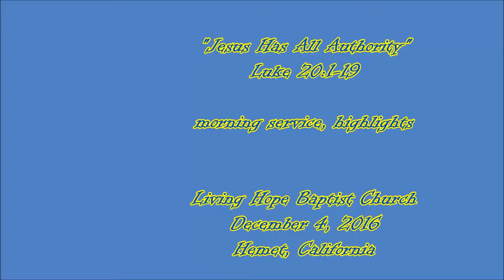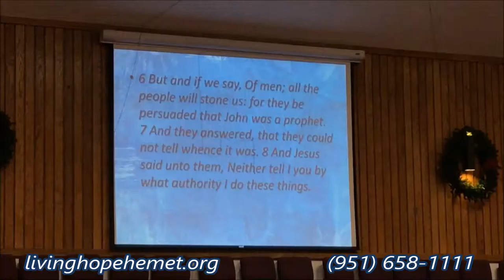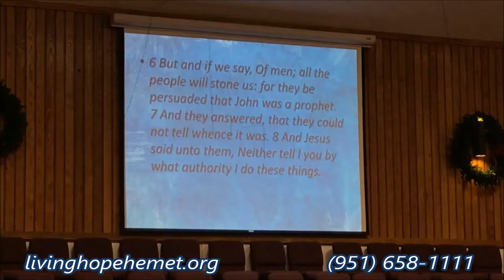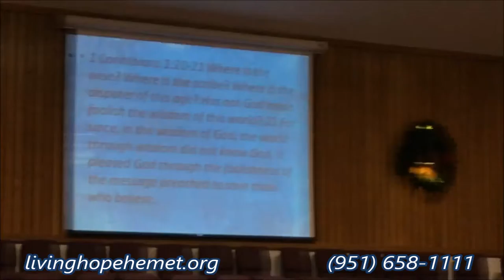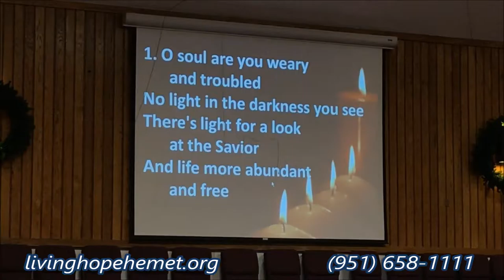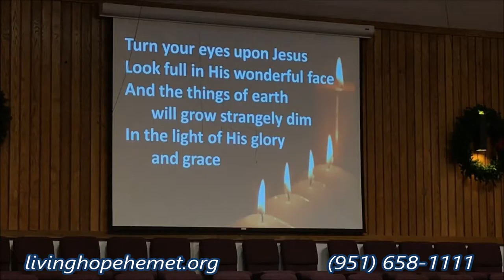"Jesus Has All Authority" Sunday am Service - Hemet, California December 4, 2016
"Jesus Has All Authority" Sunday am Service - Hemet, California December 4, 2016 Living Hope Baptist Church

433 S. San Jacinto

1068 E. Mayberry